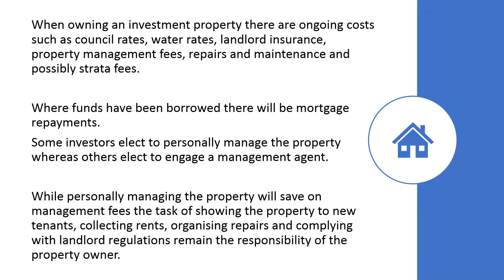What is an Investment Property - Leigh Barker Tangible Assets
When owning an investment property there are ongoing costs such as council rates, water rates, landlord insurance, property management fees, repairs and maintenance and possibly strata fees. Where funds have been borrowed there will be mortgage repayments.